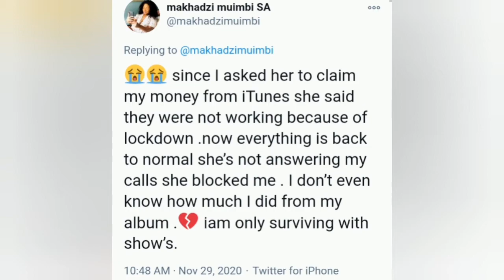💔Something HORRIBLE Just Happened to Makhadzi: Pray for Her💔💔💔💔😭😭😭😭